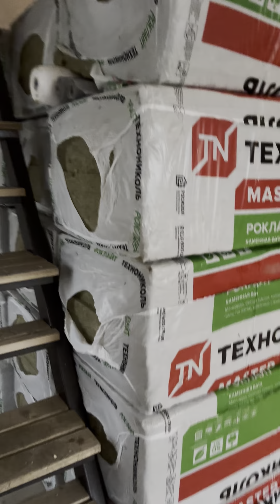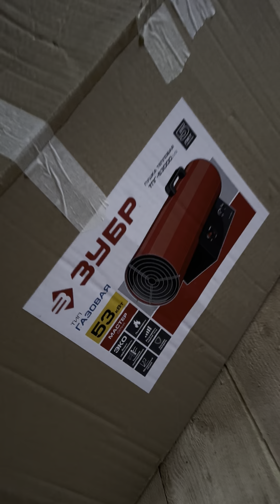Окошечки появились не у вас🤣ромавика